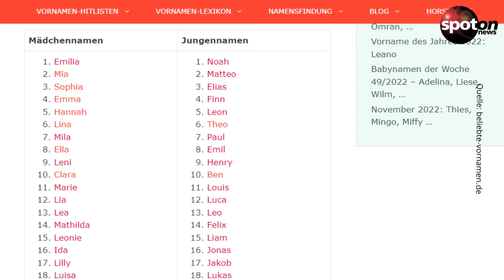Neuer Spitzenreiter bei den Jungs: Die beliebtesten Vornamen 2022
Die Liste der beliebtesten Babynamen in Deutschland hat einen neuen Spitzenreiter. Bei den Mädchen hat sich nicht viel getan.